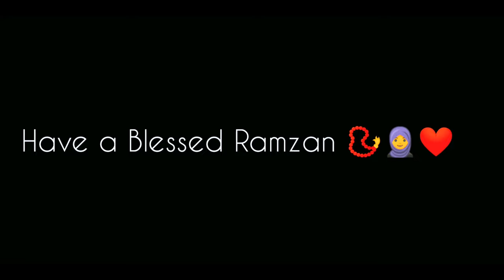My Ramzan Routine| Ramzan Vlog Day 8|Ramzan 2022 |YASMIN GHANI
Ramzan Mubarak to all of you🎆👀❤Remember me in your prayers🌸🙌

Hope you all like my video must support me🦋🙏